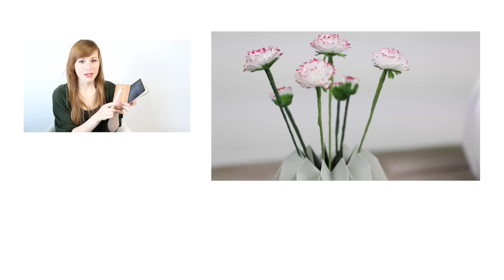Quick DIY - Notizbücher mit Holz- & Tafeleinband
Vielleicht auch eine schöne Geschenkidee zum Muttertag oder Vatertag? :)

Materialien und Werkzeuge:

Furnierholz - z.B. im Künstlerbedafladen
Pinsel

. . . . . . . . . . . . . . . . . . . . DANKESCHÖN . . . . . . . . . . . . . . . . . . . .

Habt ganz lieben Dank für all euer positives Feedback,

Liebst*** Liz

. . . . . . . . . . . . . . . . . . . . . . . MUSIK . . . . . . . . . . . . . . . . . . . . . . .

. . . . . . . . . . . . . . . . . . . . . EQUIPMENT . . . . . . . . . . . . . . . . . . . . .

Camera & Editing

Sony A 7 III
Canon 80D
Canon Objektiv
Rode Funk Mikrofon

Meine Nähmaschinen

Bernina 530
Bernina L 460